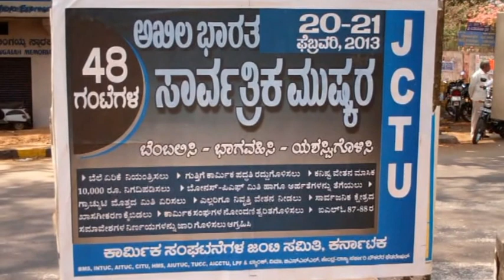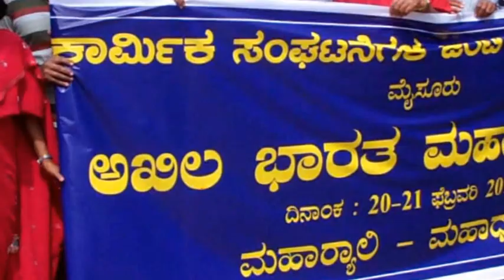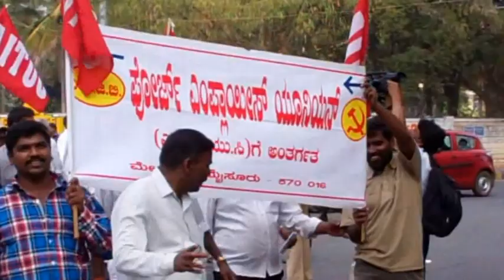General Strike Part 1.